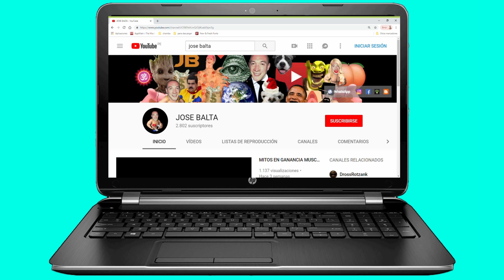EL SEXO LLEGA SOLO | JOSE BALTA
Gente del Extranjero:

910 Dolares para BALTANET Acepto Giftcards de Amazon como medio de pago! TÉCNICAS AVANZADAS PARA CONSEGUIR ACTIVIDAD MARITAL .
LA IMPORTANCIA DE NO ESTRESARSE EN LAS TEMPORADAS DE SEQUÍA.